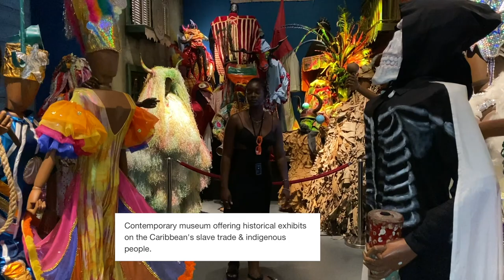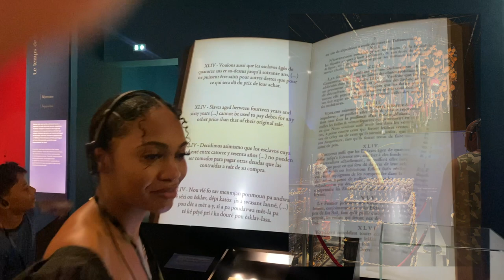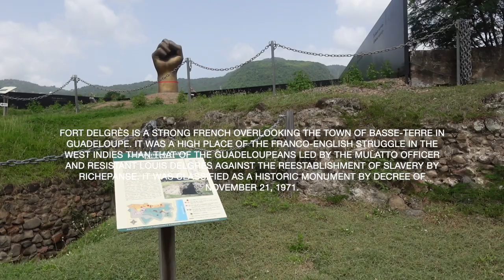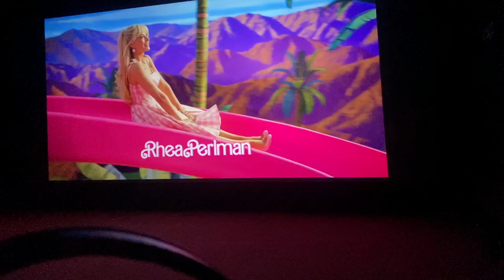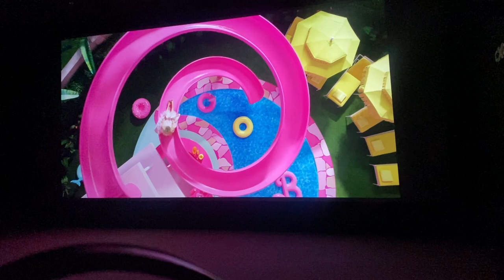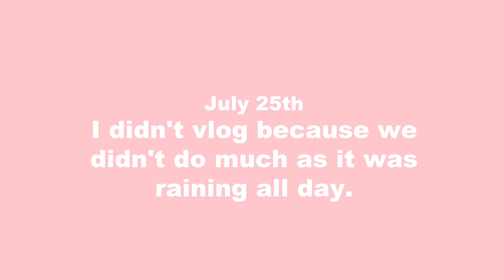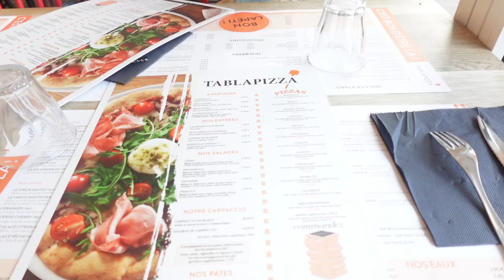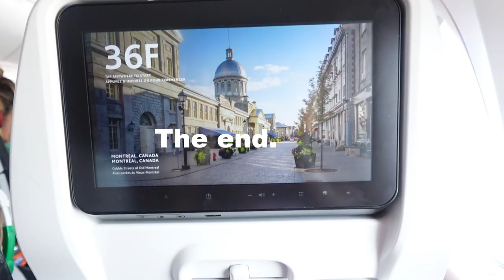GUADELOUPE VLOG 🌴exploring the country, beach, river, restaurants,etc.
Hey Guys! Your girl went to Guadeloupe and had the time of her life. I hope you enjoy this vlog❤️